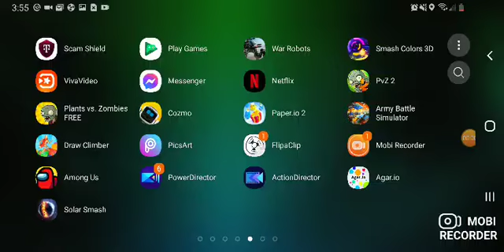yum yum good in SLOW MOTION